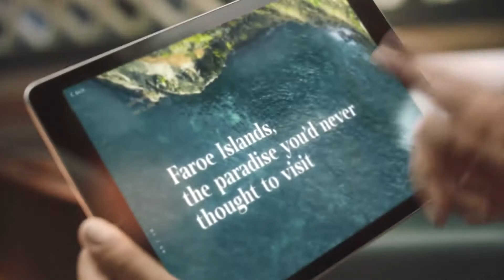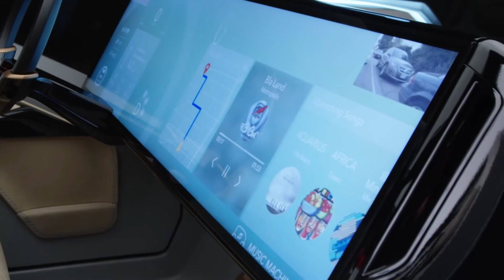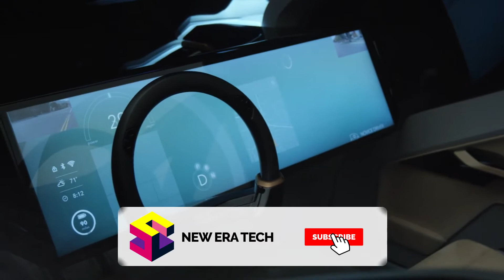Top 5 Future Cars Trends Everyone Should Know About In 2019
See how latest driver-assistive technology cars on the pathway to realizing our vision of a self-driving cars 2019.

0:06 Renault EZ Ultimo
1:05 Volvo 360
2:14 Honda NeuV
3:43 Mercedes-Benz Vision URBANETIC
4:47 Lexus LF-1 Limitless concept